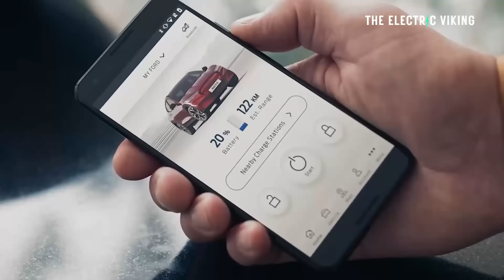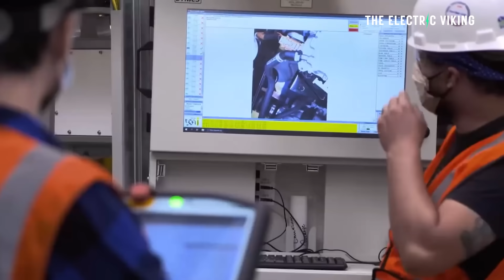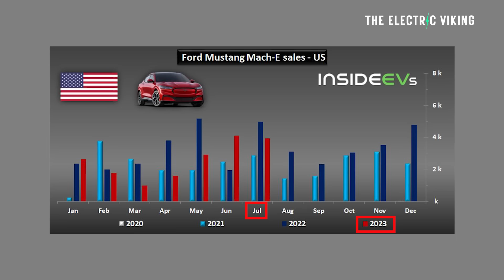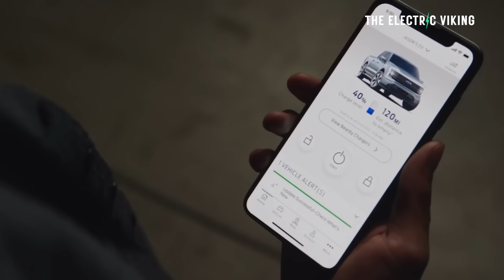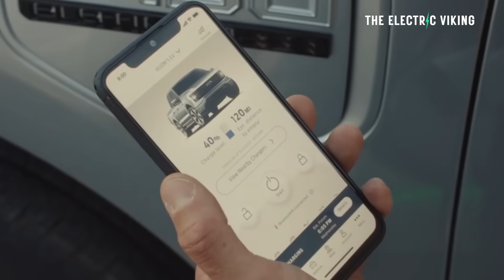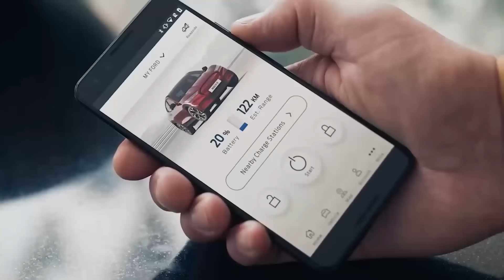Ford in CRISIS: electric car sales collapse in July as inventory piles up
Ford dealers suck, but not this one - Bazzy never got to go to college but he did do this